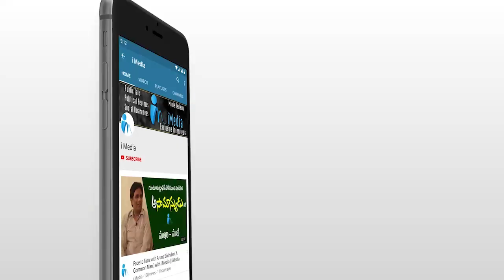చంద్రబాబును ఓ రేంజులో ఆడుకున్న ఎమ్మెల్యే రోజా | MLA Roja Setires on CBN Kuppam Tour | i Media